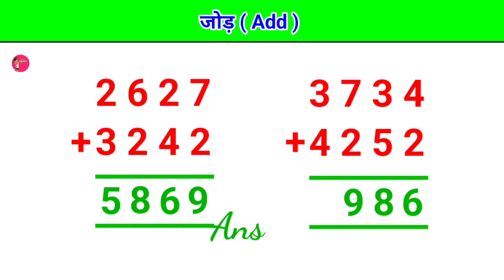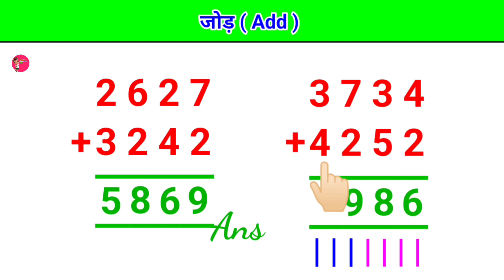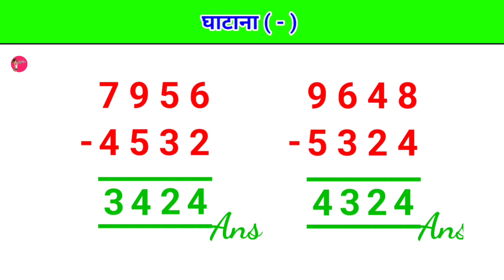Jod Aur Ghatana Re upload | जोड़ और घटाव कैसे करें | jod ghatav | jod ghatana kaise karte hain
Jod Ghatav Guna aur Bhag. jod ghatav guna bhag kaise banta hain. जोड़ घटाव गुणा भाग कैसे करते हैं | हासिल वाला जोर घटाओ कैसे बनाएं | jod ghatana. guna. bhag. multiplication. subtraction. multiply. Divide. गुणा भाग | जोर घटाओ | bhag kaise karte hain. guna ke sawal. जोड़ घटाव गुणा भाग कैसे सीखे

Welcome to ~  Children Education 2M ~
      आज की इस वीडियो में हमलोग जोड़, घटाव, गुणा और भाग बनाना सीखेंगे | तो वीडियो को पूरा ध्यान से अंत तक देखिएगा , Video अच्छी लगी तो Video ko Like, Share कीजिएगा | और Channel को Subscribe जरूर करें|

jod ghatao guna aur bhag
hasil wala jod ghatav kaise karte hain
guna aur bhag kaise banta hai
hasil ka jor kaise banta hai
divide kaise karein
hasil wala ghatao kaise sikhe
ghatav kaise karte hain
multiply/multiplication ✖  division/divide➗
jod ghatao guna aur bhag kaise banta hain
jor ghatna guna aur bhag kaise hota hai
jod, ghatav, guna, bhag kaise banate hain